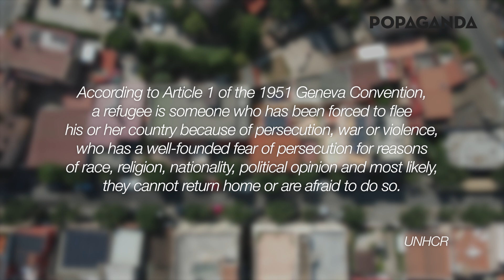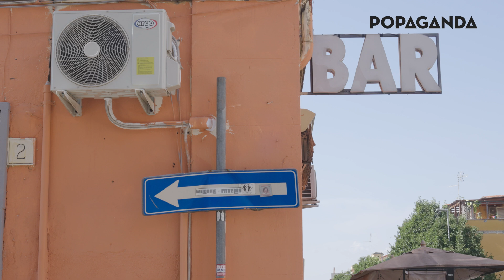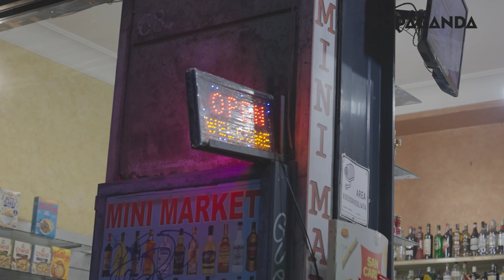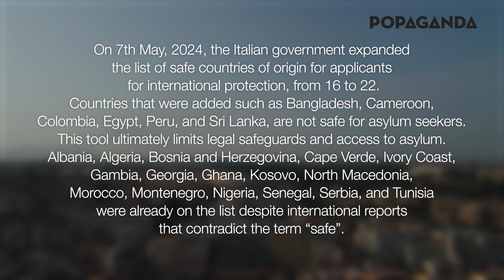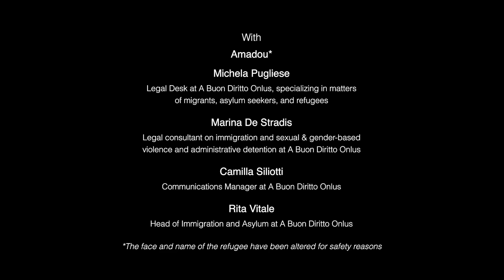The legal struggle of asylum seekers in Italy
Instrumentalised by conservative governments across Europe, migrants coming to the continent are faced with a myriad of challenges from the moment they arrive. A Buon Diritto Onlus is an association that provides much-needed legal advice to refugees and immigrants who seek asylum in Italy. @Popagandagr travelled to Rome to get an inside look at the legal struggles that refugees like Diallo have to face.

This shortdoc is part of our “Stories Breaking Borders” series.

Do you want to know more about our network of independent European media and cultural actors?